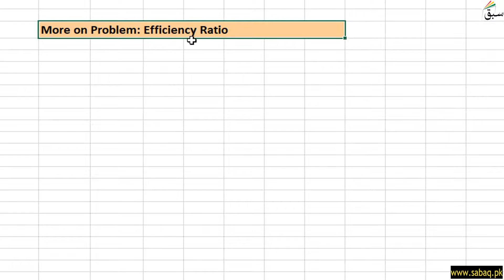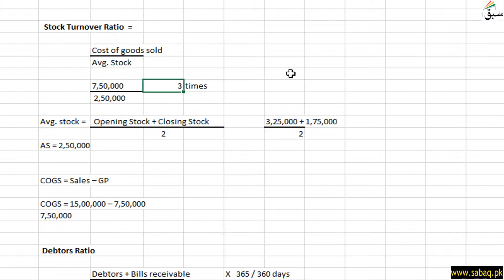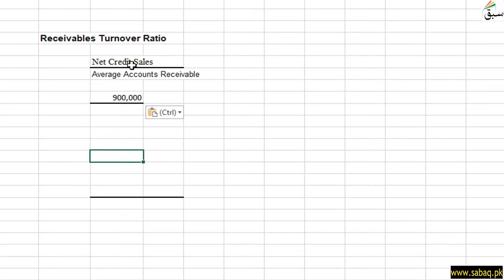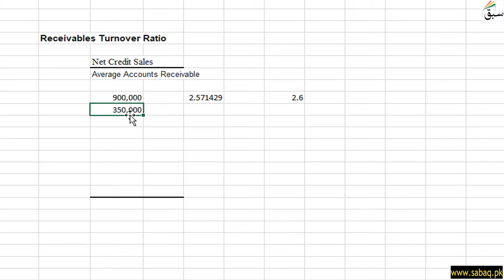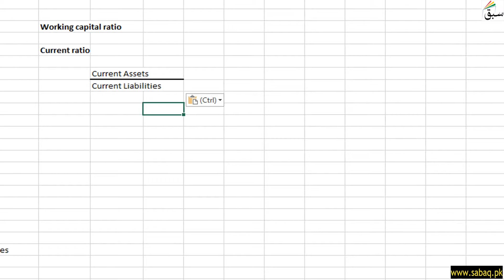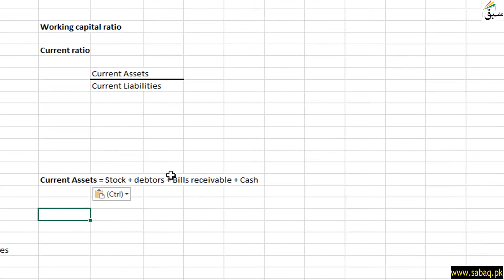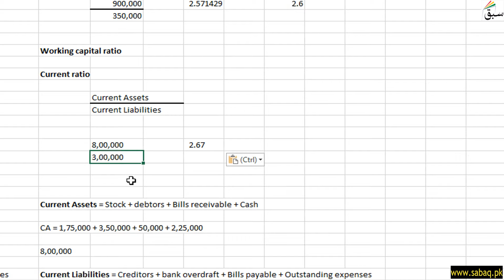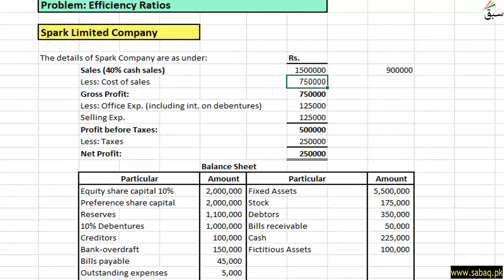More on Problem 05: Efficiency/Activity Ratios, Accounting Lecture | Sabaq.pk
This video is about: More on Problem 05: Efficiency/Activity Ratios, Management Accounting Lecture | Sabaq.pk |. Practice tests and free video lectures for Physics, Chemistry, Biology, Math’s, Computer Science, English & more subjects are also available at Sabaq.pk. So, subscribe to Sabaq.pk/Sabaq Foundation now and get high marks in your exams.

CLASSES WE COVER AT SABAQ.PK / SABAQ FOUNDATION:

1. KG
2. Class 1
3. Class 2
4. Class 3
5. Class 4
6. Class 5
7. Class 6
8. Class 7
9. Class 8
10. Class 9
11. Class 10
12. Class 11
13. Class 12
14. Class 13
15. Class 14
16. MCAT
17. ECAT
18. CSS

BOARDS WE COVER AT SABAQ.PK / SABAQ FOUNDATION:

1. FBISE
2. Sindh Board
3. KP Board
4. Balochistan Board
5. Cambridge

STUDY MATERIAL WE OFFER AT SABAQ.PK / SABAQ FOUNDATION:

1. Physics Lectures
2. Chemistry Lectures
3. Mathematics Lectures
4. Biology Lectures
5. English Lectures
6. General Science Lectures
7. Computer Science Lectures
8. General Math Lectures
9. Accounting Lectures
10. Statistics Lectures
11. Advance Accounting Lectures
12. Cost Accounting Lectures
13. Practice Tests
14. Physics Practical
15. Chemistry Practical